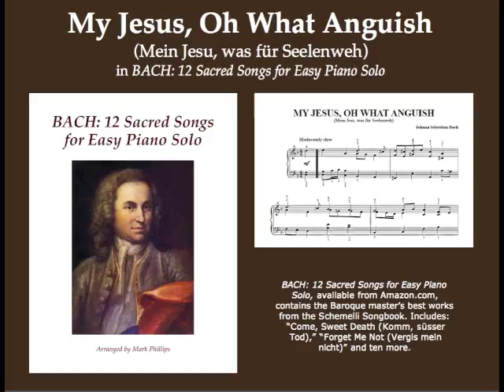Bach’s “My Jesus, Oh What Anguish (Mein Jesu, was für Seelenweh)” for easy piano solo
From the songbook “BACH: 12 Sacred Songs for Easy Piano Solo.” Arranged by Mark Phillips. Songbook includes 12 titles from Bach's so-called "Schemelli Songbook" (originally for voice and continuo): Arise, the Time Has Come (Auf, auf! die rechte Zeit ist hier); Come, Sweet Death (Komm, süsser Tod); Forget Me Not (Vergis mein nicht); I Adore Thee, My Highest God (Dich bet’ ich an, mein höchster Gott); I Love Jesus Always (Ich liebe Jesum alle Stund); I Shall Remain Faithfully Silent (Ich halte treulich still); Jesus, Jesus, Thou Art Mine (Jesu, Jesu, du bist mein); The Last Hour of My Life (Meines Lebens letzte Zeit); My Jesus, Oh What Anguish (Mein Jesu, was für Seelenweh); O God, How Great Is Your Goodness (Gott, wie gross ist deine Güte); O That Is Not the Last Hour (Ach, dass nicht die letzte Stunde); Thus at Last I Wish to Die in Peace (So wünsch’ ich mir zu guter Letzt).